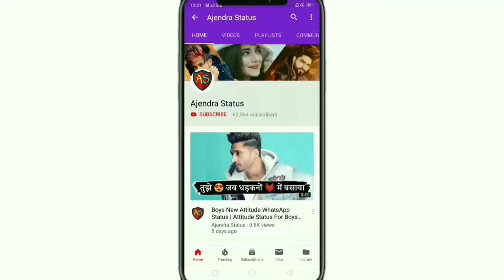Girls Attitude Whatsapp Status Attitude Status For Girls Girl Attitude Status 20191080p